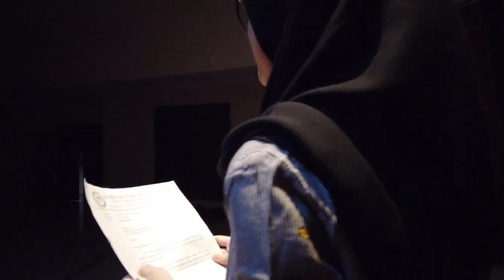TRAILER ALTREV 2019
ALTREV 2019 (A Lustrous-concept of Tsanawiyah's Revolution Event) adalah acara perdana tahunan MTs Pembangunan UIN Jakarta dengan 14 kategori perlombaan yang memperebutkan piala Gubernur DKI Jakarta. Akan diselenggarakan pada tanggal 27 September-5 Oktober 2019.

line @: @923gdsqy

See you!